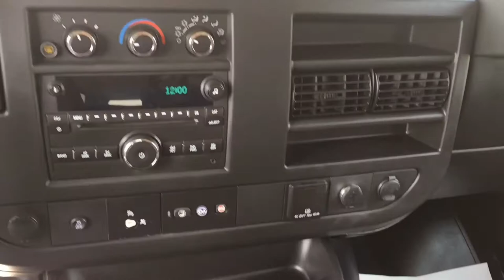2015 Chevrolet Express Passenger Van / 1LT, White, RWD / 18p031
used Chevy Express Passenger Van *FOR SALE* Alberta

Key Features and Options:
1LT, 3500, GVWR: 4354KG/9600LBS comes with Power Locks, Windows and Mirrors, Seats 15, Cloth Seats, Leather Steering Wheel, CD/Radio, Blue Tooth/HandsFree/UConnect, On Star Capable, Sirius XM Capable and Your Free CarProof is Included!

5640 Highway 2A, Lacombe, AB T4L 1A3